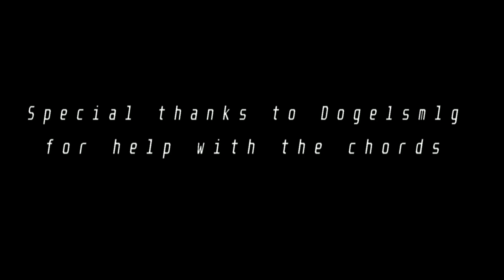Dysphoria (ft. @doge1smlg ) - Sunday's Desolation OST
(reuploading this because it deserves a proper upload)
I originally made this for SF when I was still on the team, but I decided to put it into SD as a freeplay song since I didn't want it to be wasted. Also, thanks to Doge for helping me with chords!

You CAN use this song for:
Charting
BETADCIUS
Covers
Remixes
Adding lyrics / Lyrical adaptations
Roblox games

You CANNOT straight up reupload this song.
Please don't use this in your mod :)

Credits:
Song by me
@doge1smlg helped me with the chords
OG song is by Jhaix